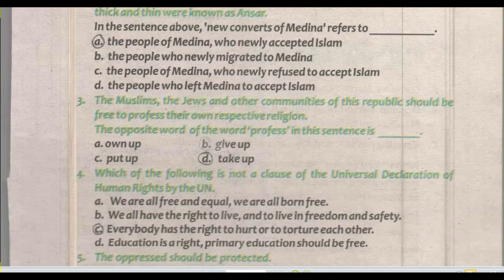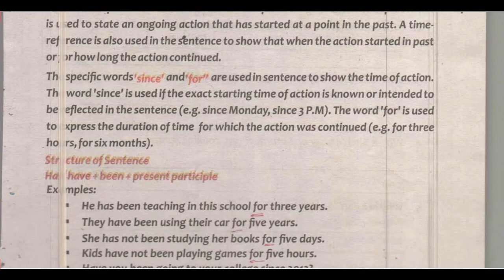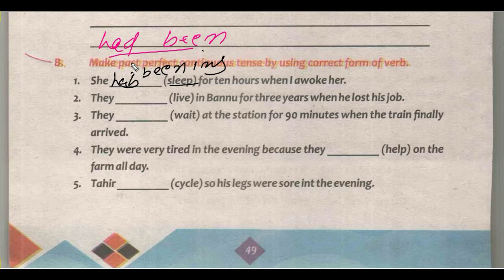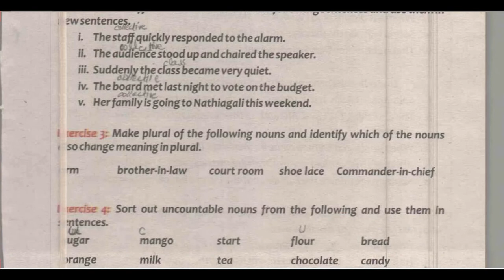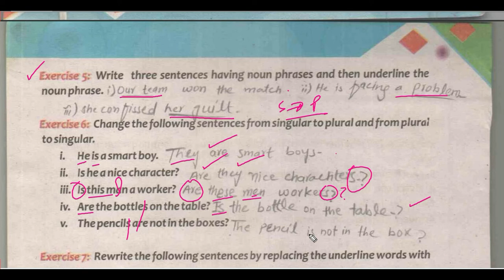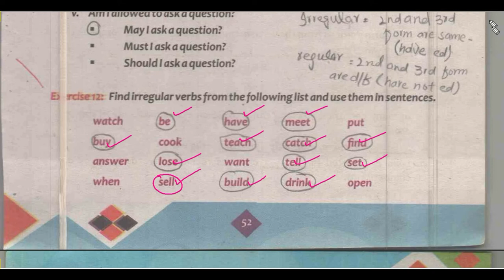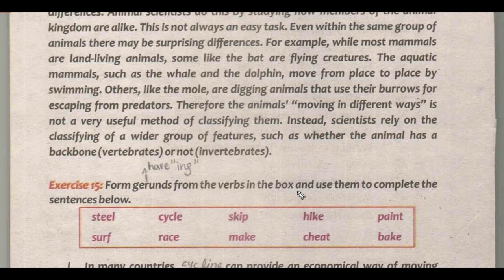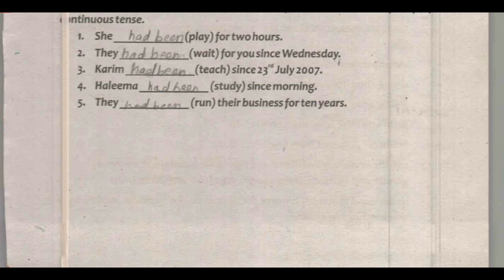The Medina Charter Unit 5 Exercise Notes 9th Class English l Peshawar Board KPK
unit5 lesson5 exercise9thclass themediancharter notes 9thclassenglishnotes peshawarboard 9thclassenglishexercise 9thclassenglishexercisesolution kpkboardkpkenglishbook 9th classenglishcoursebook#9thclassengliskeybook#9thclassenglish#9thclassenglish notes#freepdfnotes#peshwarboard#kpkboard#9thclasskpkboard#theclasspeshawarboard